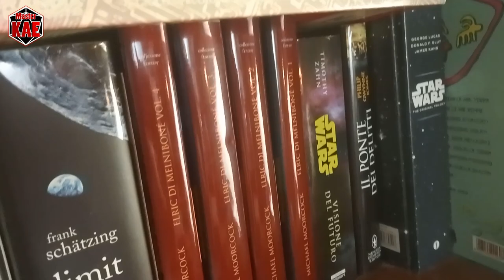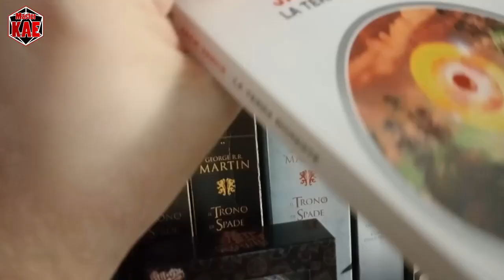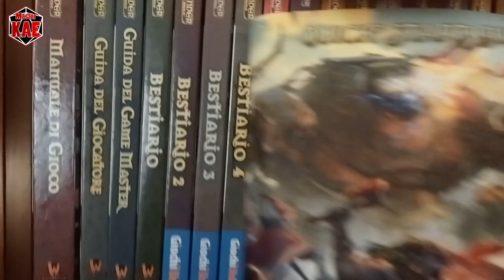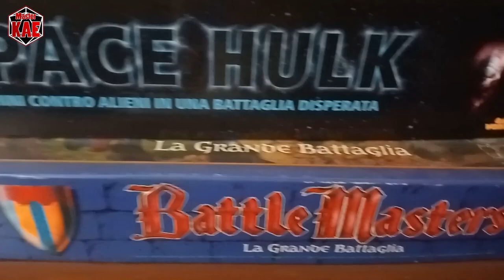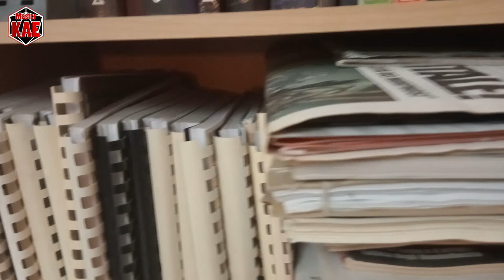Speciale - Ottavo Anno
... e con questo fanno 8!

Vuoi scaricare i Quikstart di Armalia?

contatti